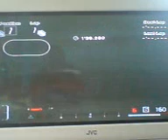gran turismo 4 nissan be-1 170.61mph